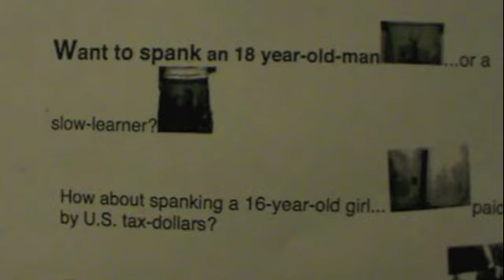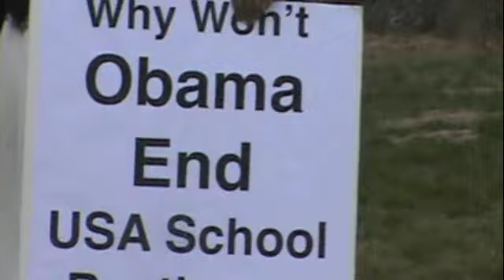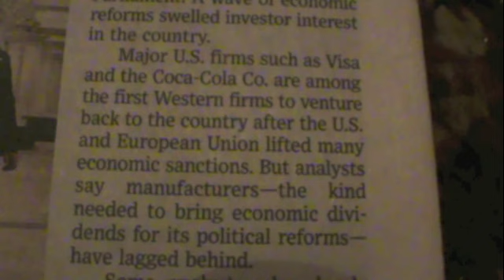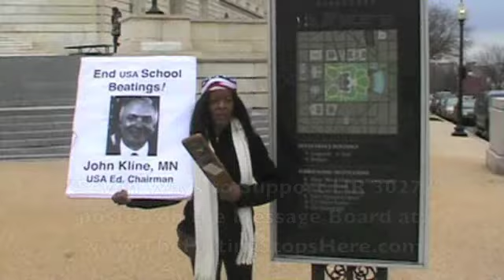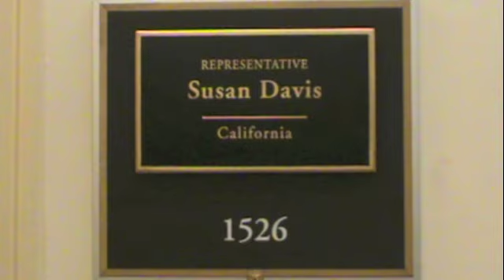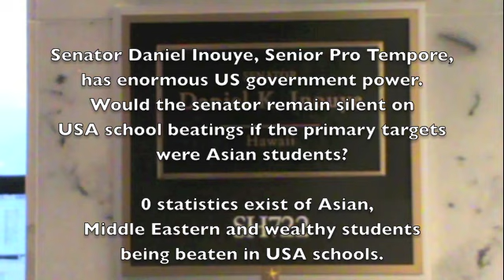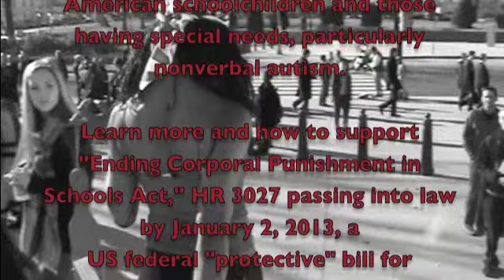Obama: Beaten/Murdered USA Schoolchildren: Have They Human Rights?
President Obama to leaders in Mayanmar:   "Embrace American-style democracy, where the military takes orders from civilians and human rights are respected."  The president left out, "...unless you are a low-income or special needs American schoolchild and a host of other classes of US citizens..."  Is anyone else feeling sick?

With Obama signing the NDAA and the NDRP federal legislation, and with school beatings, forced medication, and fatalities occurring full swing in American schools, perhaps the president is speaking of an America on another planet--certainly not this one.

Learn more and how to help end USA school beatings where human rights are utterly and completely disrespected and where homeland security overlooks even classroom murders committed by American educators.  In the case in the story on the link that follows, the American educator fatally "disciplined" a student having special needs, the act was called homicide by the court handling this case, and the teacher was bid well and went on to teach through the end of the school year in the state of Virginia--another classroom of children having special needs (see pp 15-17

Support an end to USA school beatings today!
Thank you to all concerned citizens everywhere, taking meaningful action.